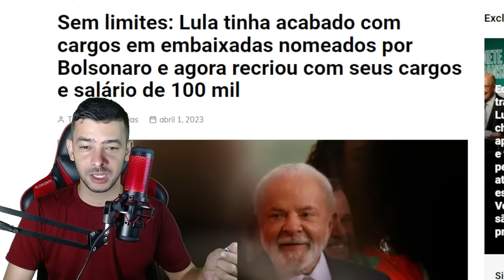GRAVISSIMO! QUEBRA DE DECORO EXONERAÇÃO | PETISTAS PERDIDOS | ULTIMAS NOTICIAS!